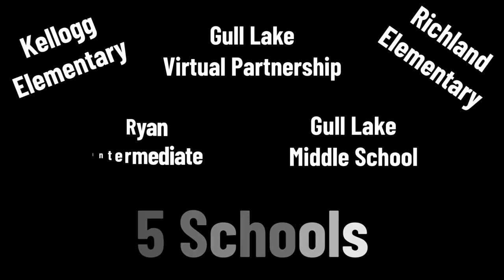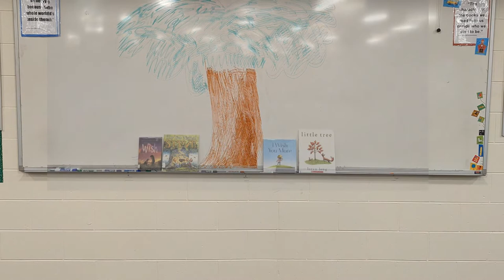Gull Lake ODOB Clue 3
This is the 3rd clue to the "Gull Lake: One District One Book" event.